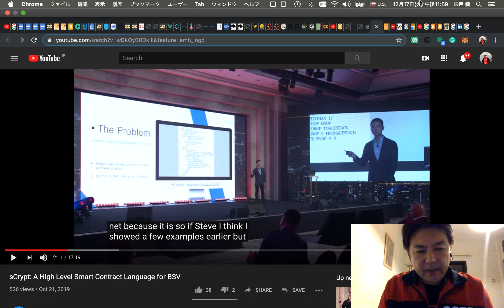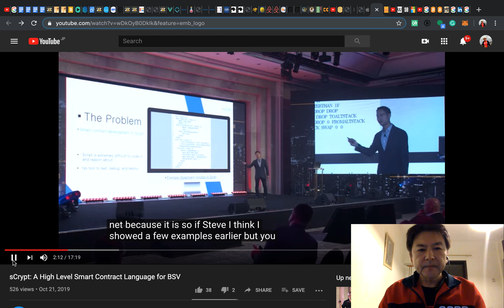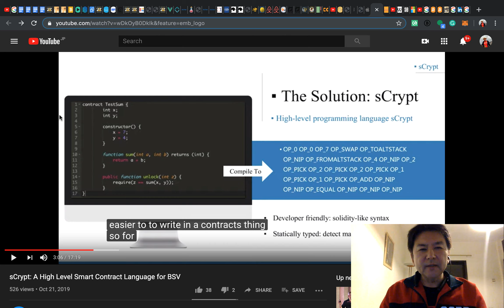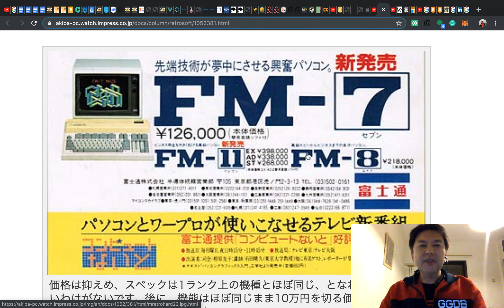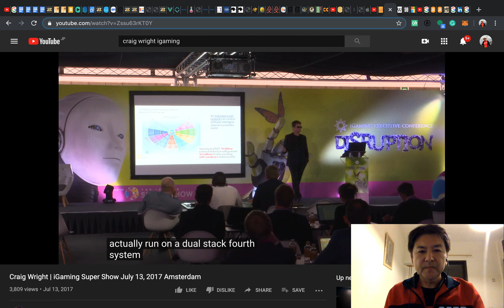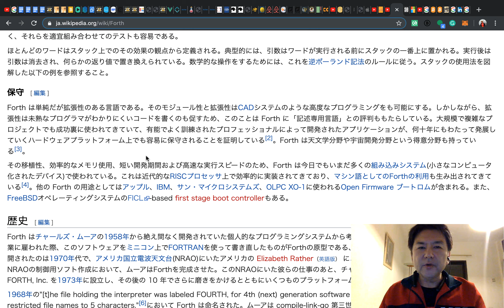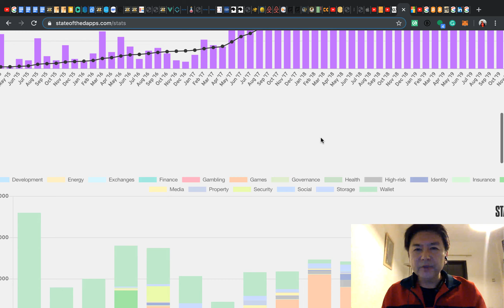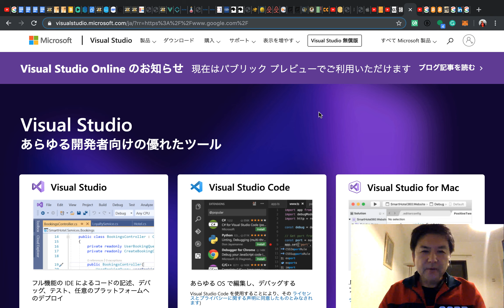ビットコイン用高水準開発用言語sCryptoとは？(EP186, sCrypto:HighLevelLanguageforBSV, 12/15/19)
sCryptoはBitCoinアプリ開発用の高水準プログラミング言語です。ETHのSolidityやJavascriptに似ているので多くの開発者が開発しやすくなります。中国のエリート大学卒業後アメリカの大学院でComputerScienceのPHD取得後Facebook本社リサーチサイエンティストだったXiaohui Liu氏が率いるプロジェクトです。

Twitter&ブログはこちら。